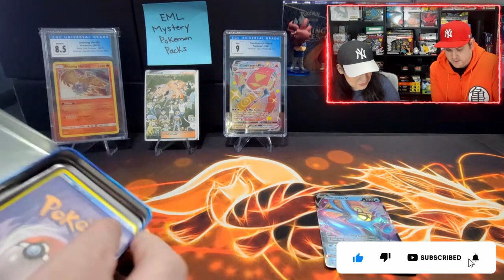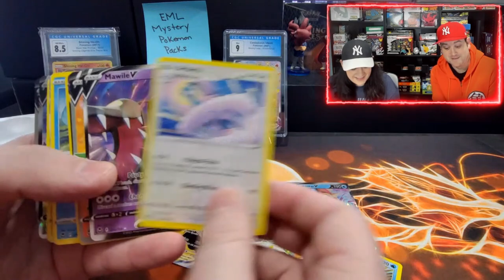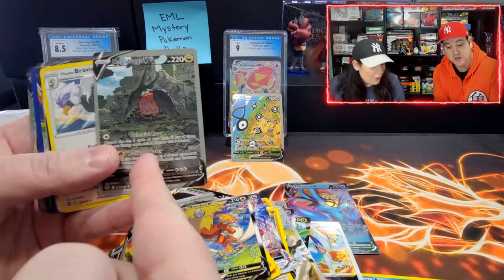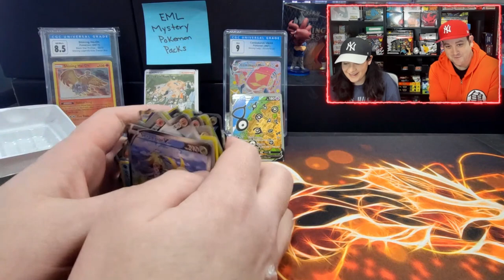POKEMON CARD PACK OPENING - ITALIAN GOD TIN | HIT OR MISS OF THE WEEK #9 + GIVEAWAY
Also, check out our discord to gain an additional entry for the monthly giveaway!

Music Attribution:

Title: Disco High
Artist: UltraCat
Album: Disco High